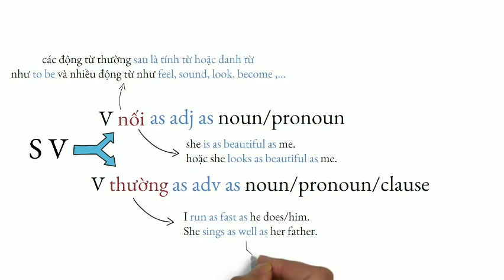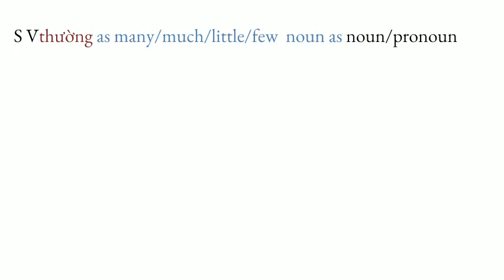2 PHÚT biết tất tần tật về SO SÁNH BẰNG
2 PHÚT biết tất tần tật về SO SÁNH BẰNG
👉 Đăng ký học các khóa học tiếng anh giao tiếp và công sở online
👉 Ôn luyện thi THPT quốc gia